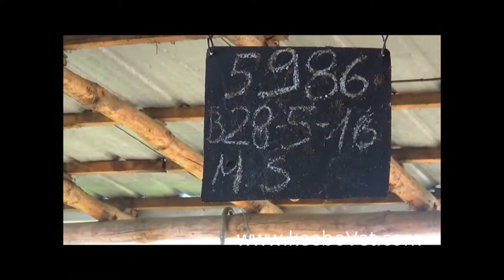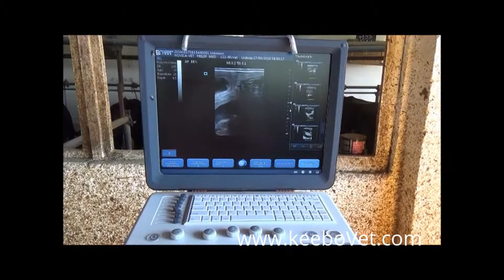Detection of Dairy Cow Pregnancy of 81 days with the use of iuStar 100Vet Bovine Ultrasound